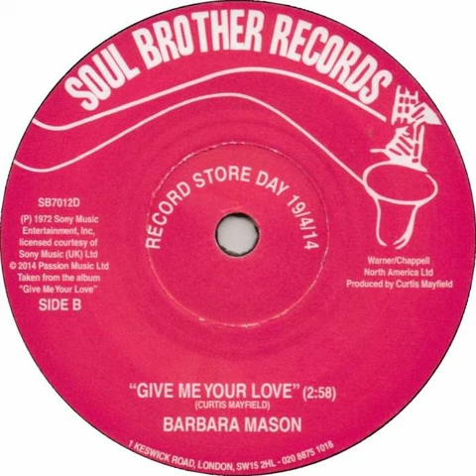Barbara Mason - Give Me Your Love Backwards